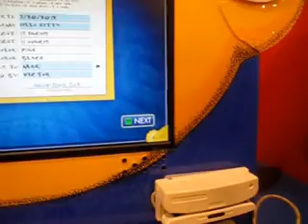At Build a bear making the pink leopard Hello Kitty and Twinkle toes bear!!! Part 2